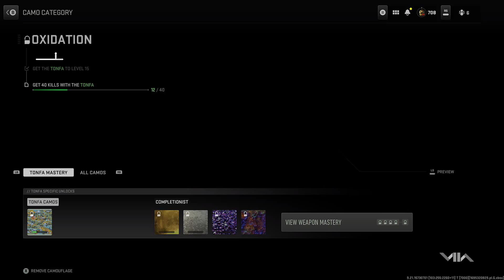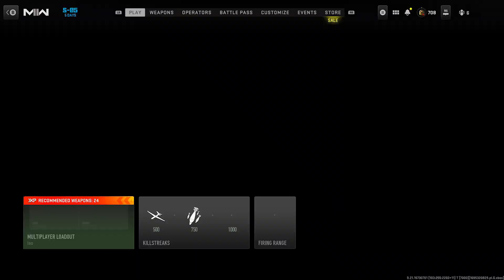The SEASON 6 UPDATE for MODERN WARFARE II looks weird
Just a couple of days ago, we had the final season of Modern Warfare II revealed, which includes The Haunting event and a lot of crossovers to other franchise, including DOOM, Evil Dead, Diablo and more! This season looks completely off the rails, but actually doesn't seem too bad based off first impressions...